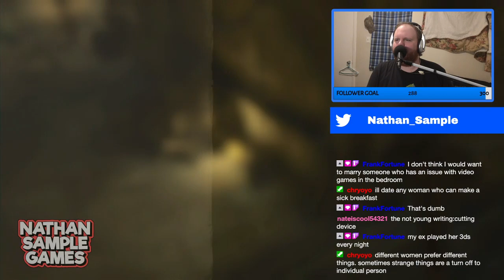🔴 The Elder Scrolls: Blades #1 - Steven Seagal - Nathan Sample Games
Testing out the Elder Scrolls: Blades on Nintendo Switch for the first time. Aside from some really rough controls I enjoyed the game quite a bit!